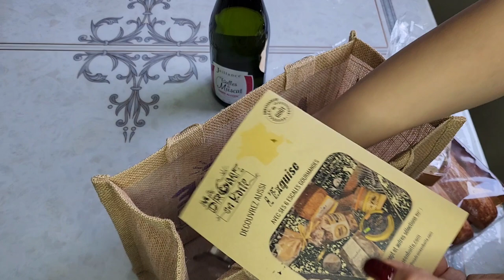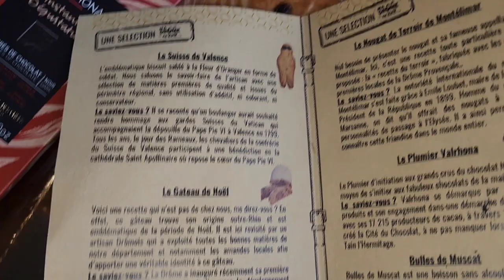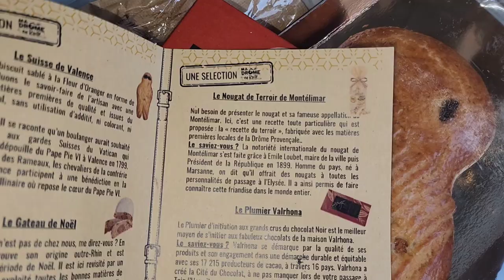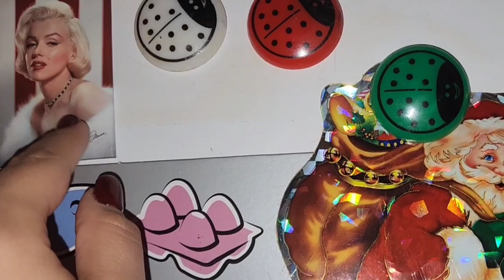Նվագում եմ հուզված 🇦🇲Ստացա երազանքներիս նվերը/Անակնկալ գաթաներ💗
Հետևիր ինձ ինստագրամում`   որոնելով   gayane_begot

💁🏻‍♀️Հաճախ տրվող հարցերի պատասխաններ 👇🏻
💁🏻‍♀️ 35 տարեկան եմ, ամուսինս ֆրանսիացի է,  ապրում եմ Ֆրանսիայի Վալանս քաղաքում։
💁🏻‍♀️ Իմ տեսանյութերում պատմում եմ Ֆրանսիայի մասին և ցույց եմ տալիս  իմ ֆրանսիական առօրյան ❤️  Վուալա 💁🏻‍♀️😊

KinemasterMusic
MixKit